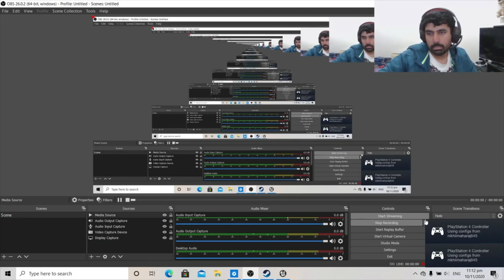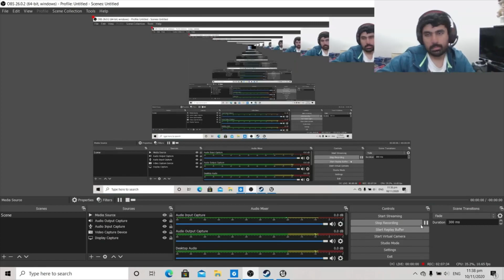Let's Play Home Sweet Home Episode 2 Part 3 (Throwback)